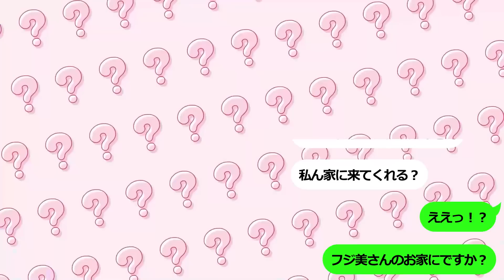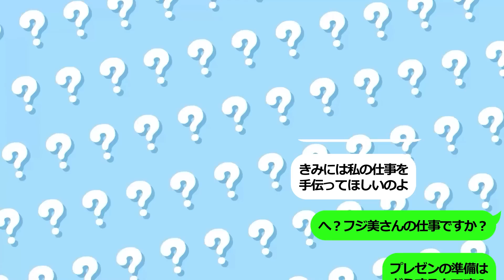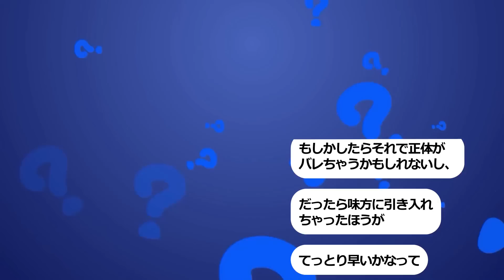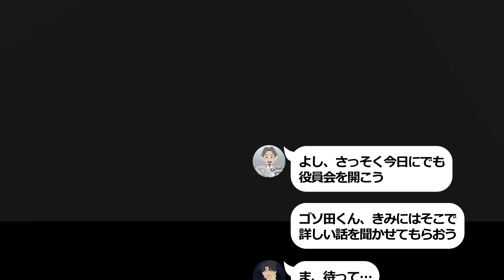【スカッと】地味な女上司と落ちこぼれの俺がチームを組むとDQN部長「お前ら底辺コンビだなw」→企画書を作るために女上司の家に行くと衝撃的な光景がwwww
スカッとLINEのサブチャンネル「スカッと学園」が誕生！！

現在、当チャンネルを一緒に盛り上げてくれる
脚本家さん、動画クリエイターさん、イラストレーターさんを募集しています！

ご興味のある方は当チャンネル概要のメールアドレス
またはTwitterのDMまでご連絡をお願いします！

このチャンネルは、アニメーションと素敵な声優さん達による人間バラエティです！

表現力やよりリアル感を出すために１つの動画に必ず２人以上の声優さんに演じてもらっています。

●メンバー●

イラスト　樹
映像制作　SORA
脚本　丹生壬月
監督　管理人